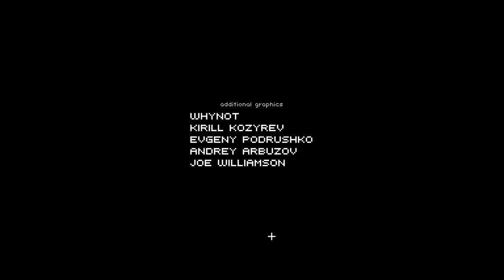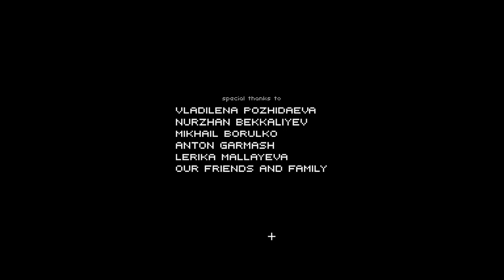The Final Station #10 Zombie Train - Let's Play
The Final Station is a locomotive survival game set in a zombie apocalypse